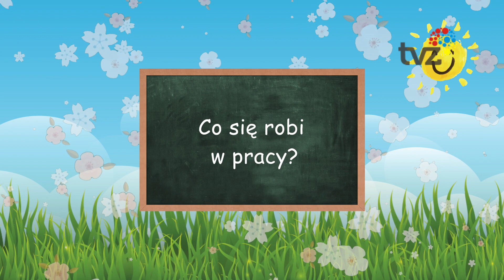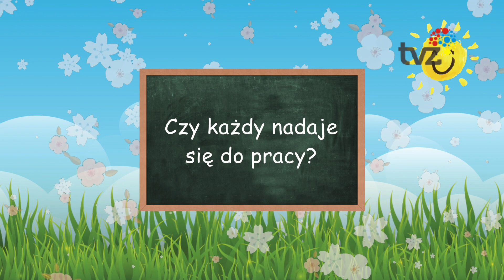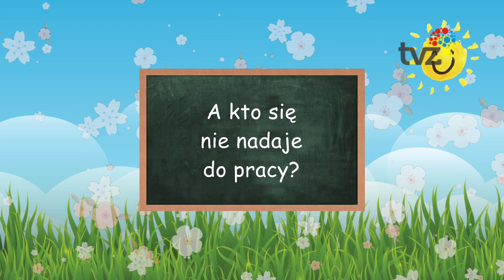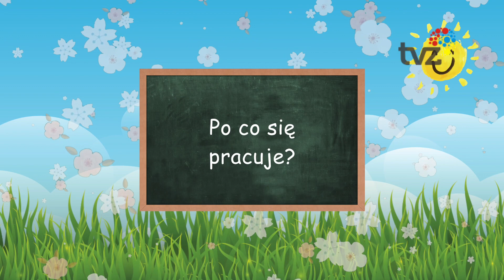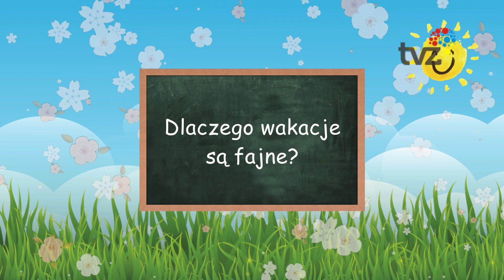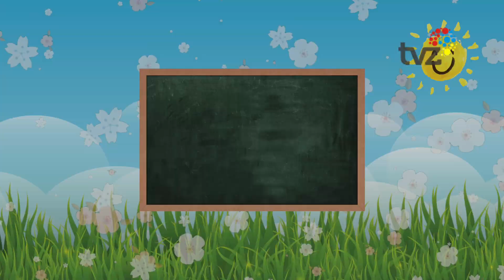FILOZOFIA BAJTLA PRACA I WAKACJE